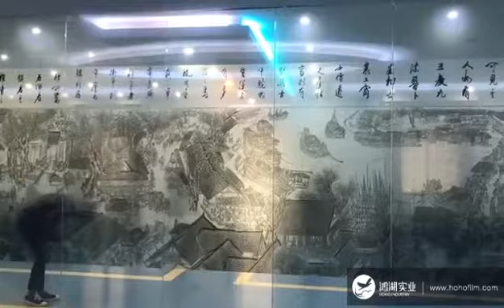Smart Film with Smart Glass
The Chinese landscape painting Smart film with Smart Glass That's Awesome!